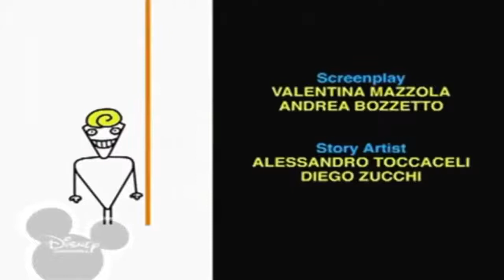23 вересня 2018 р